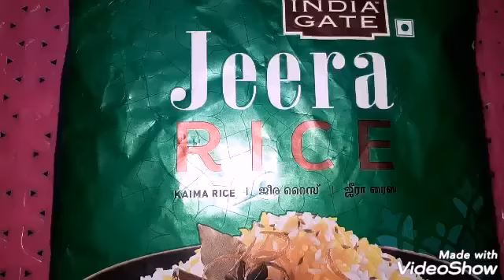Mutton Briyani in jeera rice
Jeera rice mutton Briyani